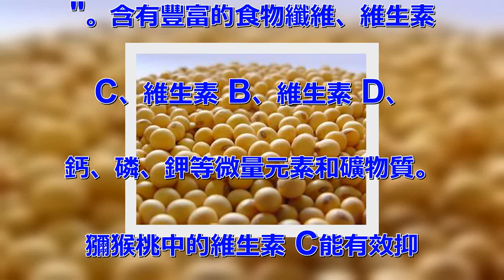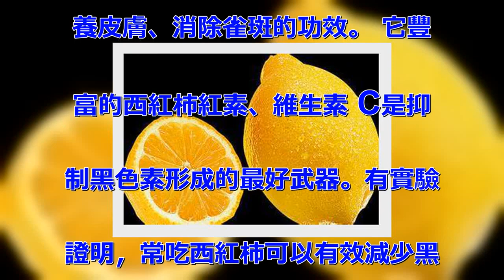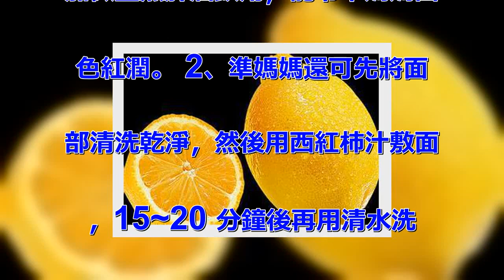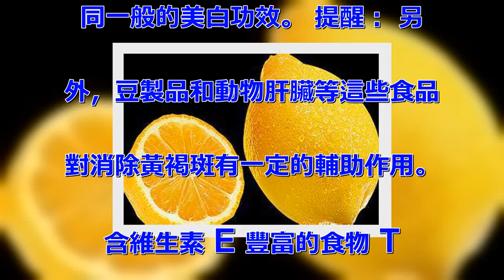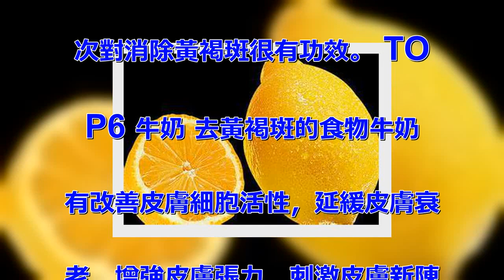七種蔬果幫助你去除臉上的黃褐斑！臉部暗沉、氣色萎靡...這些都一次搞定了！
去黃褐斑的食物排行榜： TOP
1、獼猴桃 抗斑指數：★★★★
 獼猴桃被喻為 " 水果金礦
"。含有豐富的食物纖維、維生素
 C、維生素 B、維生素 D、
鈣、磷、鉀等微量元素和礦物質。
 獼猴桃中的維生素 C能有效抑
制皮膚內多巴醌的氧化作用，使皮
膚中深色氧化型色素轉化為還原型
淺色素，干擾黑色素的形成，預防
色素沉澱，保持皮膚白皙。 提醒
：脾胃虛寒的準媽媽不可多吃，容
易腹瀉。 TOP2、西紅柿 抗
斑指數：★★★☆ 西紅柿具有保
養皮膚、消除雀斑的功效。 它豐
富的西紅柿紅素、維生素 C是抑
制黑色素形成的最好武器。有實驗
證明，常吃西紅柿可以有效減少黑
色素形成。 提醒：西紅柿性寒，
如果空腹食用容易造成腹痛 推薦
： 1、每天用 1 杯西紅柿汁
加微量魚肝油飲用，能令準媽媽面
色紅潤。 2、準媽媽還可先將面
部清洗乾淨，然後用西紅柿汁敷面
，15~20 分鐘後再用清水洗
淨。對治療黃褐斑有很好的療效。
 TOP3 檸檬 檸檬也是抗斑
美容水果。檸檬中所含的枸櫞酸能
有效防止皮膚色素沉著。使用檸檬
製成的沐浴劑洗澡能使皮膚滋潤光
滑。 提醒：檸檬極酸，吃過多會
損傷牙齒。 TOP4 各類新鮮
蔬菜 各類新鮮蔬菜含有豐富維生
素 C，具有消褪色素作用。 其
代表有：西紅柿、土豆、捲心菜、
花菜 ;瓜菜中的冬瓜、絲瓜，準
媽媽也要多多享用，它們也具有非
同一般的美白功效。 提醒： 另
外，豆製品和動物肝臟等這些食品
對消除黃褐斑有一定的輔助作用。
 含維生素 E 豐富的食物 T
OP5 黃豆 去黃褐斑的食物大
豆中所富含的維生素 E 能夠破
壞自由基的化學活性，不僅能抑制
皮膚衰老，更能防止色素沉著於皮
膚。 推薦：大豆甜湯： 黃豆、
綠豆、赤豆各 100 克洗淨浸
泡後溷合搗汁，加入適量清水煮沸
，用白糖調味做成飲服。每日 3
次對消除黃褐斑很有功效。 TO
P6 牛奶 去黃褐斑的食物牛奶
有改善皮膚細胞活性，延緩皮膚衰
老，增強皮膚張力，刺激皮膚新陳
代謝、保持皮膚潤澤細嫩的作用。
 桃仁牛奶芝麻煳： 核桃仁 3
0 克、牛奶 300 毫升、豆
漿 200 毫升、黑芝麻 20
克。先將核桃仁、黑芝麻放小磨中
磨碎，與牛奶、豆漿調勻，放入鍋
中煮沸，再加白糖適量，每日早晚
各吃 1 小碗。 TOP7 帶
穀皮類食物 隨著體內過氧化物質
逐漸增多，極易誘發黑色素沉澱。
穀皮類食物中的維生素E，能有效
抑制過氧化脂質產生，從而起到干
擾黑色素沉澱的作用。 豬腎薏苡
仁粥： 豬腎 1 對，洗淨、切
碎，與去皮切碎的山藥 100
克，粳米 200 克，薏苡仁
50克加水適量，用小火煮成粥，
加調料調味分頓吃，具有補腎益膚
功效。